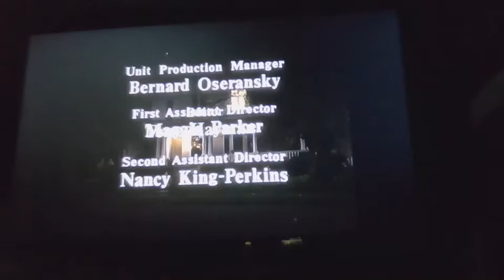Evening Shade Closing Credits (May 18, 1992) #1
This is my seventy-seventh closing credits video on my channel. and this is the seventy-fifth Evening Shade closing credits video.

From the episode "No Pain, No Gain", the 24th episode of season 2. capped from the 2019 complete series DVD release by CBS Home Entertainment/Visual Entertainment Incorporated.

FUN-FACT: The episode is titled "No Pain, No Gain". it originally aired on CBS on Monday, May 18, 1992. this one along with "The Perfect Birthday Party, Sort Of" serves as the one-hour season 2 finale.